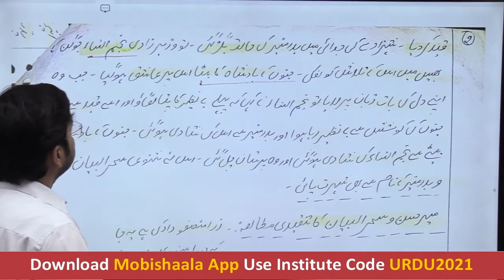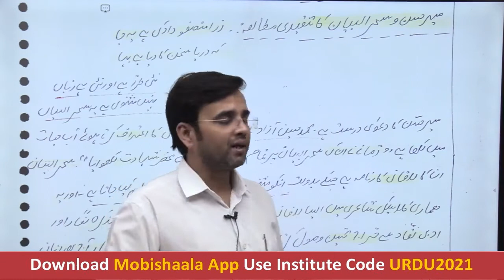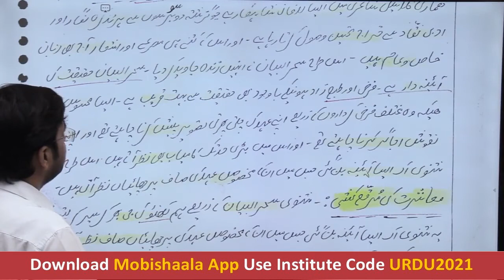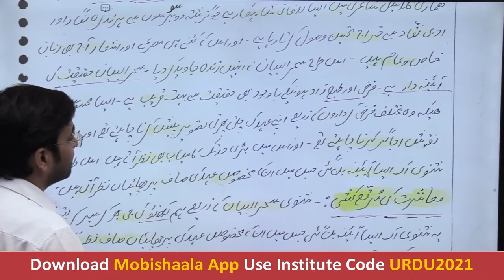UPSC/BPSC/UPPCS/KAS | Mir Hasan | Urdu Optional By Sarwar Sir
Urdu Optional By Sarwar Sir mobile app powered by Mobishaala provides you end to end solution to the students, Class Video Lectures, Sure Shot Test Series, online and hard copy Study Materials. Guidance to Preliminary Test, Mains Test, and interview.